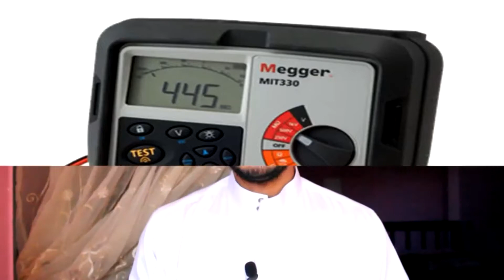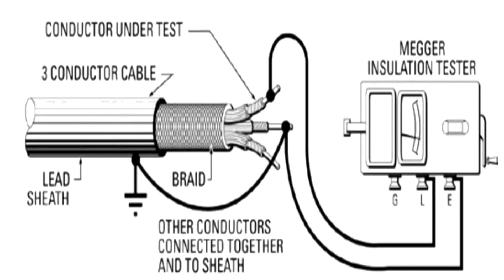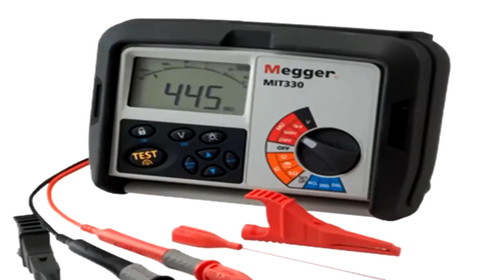!! شرح مفصل لعربة الأعطال !!طريقة تحديد أماكن اعطال الكابلات الأرضيه - Cable Faults !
المصدر
طريقة تحديد أماكن اعطال الكابلات الأرضيه - Cable Faults !
فى الفيديو ده هنتعرف على تحديد أماكن الاعطال وشرح مفصل لعربة تحديد الأعطال
شاهد أيضا
هذه القناه مهتمه بتعليم الكهرباء  و نصائح في اي مجال او تعليم كيفيه عمل اي شئ -  الى حد ما - ببساطه هذه قناة للتعلم
 موقعنا هو القناة فقط لا غير
لا تحرمنا من اللايك والشير والاشتراك بالقناة صديقى